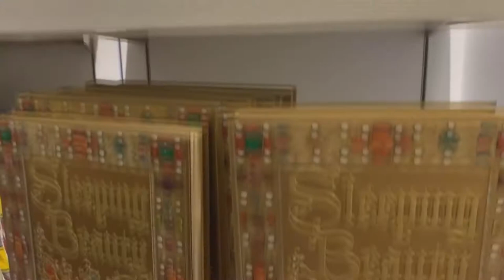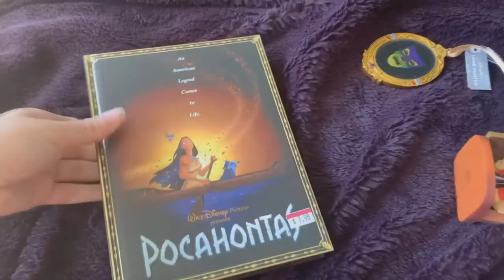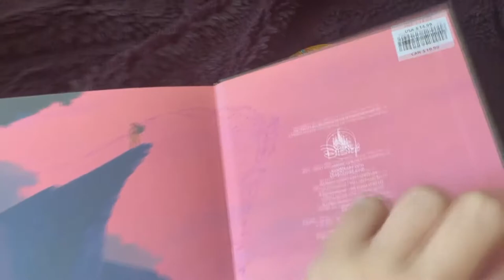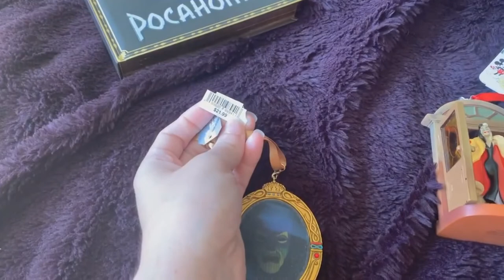VLOG - DISNEY STORE + A BUSCA PELAS GARAGE SALES║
INGLÊS
►Curso de inglês COMPLETO online e ace$$ível

►Está se preparando para fazer o TOEFL? Isso aqui te ajuda:

Gosta de saber sobre vida nos Estados Unidos, Intercâmbio e viagens?
Me segue no instagram :
Baixe meus ebook GRATUITO:
► "Au Pair - Guia Prático" - um guia COMPLETO para te ajudar no processe desse INTERCÂMBIO, desde os requisitos até o que você precisa fazer quando chegar aqui!
FACULDADE NOS EUA
► Meu ano de Au pair | StoryTime (Canal Priscila Sanches)